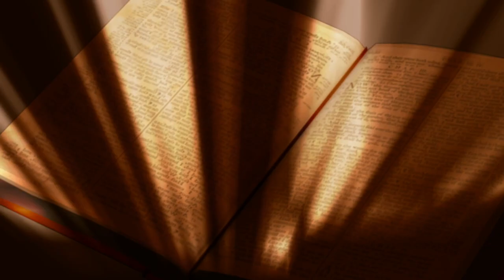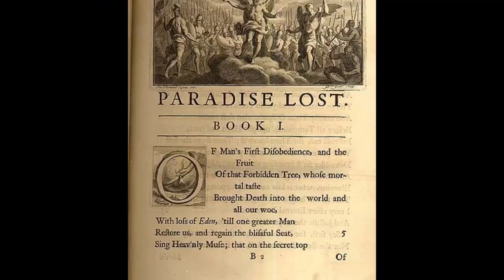John Milton: Poetry, Paradise Lost, and Commonwealth Period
John Milton was an English poet, polemicist, and civil servant, best known for his epic poem "Paradise Lost". He was a prominent figure in the English Civil War and the Commonwealth period, and his works continue to be studied and celebrated today.

Today's Daily Dose short biography film covers the Renaissance poet John Milton, the author of many works of literature including the greatest epic poem ever written in English, Paradise Lost. The filmmaker has included the original voice over script to further assist your understanding:

Today on The Daily Dose, John Milton.

Born in 1608 London England, John Milton was one of three children born to John and Sara Milton who survived into adulthood, attending Christ’s College Cambridge where he received a Bachelor of Arts degree in 1629, followed by a Masters of Arts in 1632, earning the nickname Lady of Christ’s for his delicate looks and Puritanical chastity, at the same time becoming fluent in multiple languages, including Latin, Greek, Italian, Hebrew, French and Spanish. Spending the next six years with family in Buckinghamshire, Milton wrote On the Morning of Christ’s Nativity, On Shakespeare, L’Allegro, Il Penseroso and Lycidas (lie ce diss), the later in memory to a friend who had drowned.

During his travels across Europe in 1638, 30-year-old Milton met Galileo Galilei in Florence, when the great astronomer was old and blind and under house arrest for his heretical beliefs in a heliocentric universe, rather than the earth-centric model as described in the Bible—a meeting which proved to be a tragic foreshadowing of Milton’s own impending blindness and arrest in his years to come. Returning home early due to the impending English Civil War, while Milton believed in the inerrant authority of the Bible, he vehemently opposed institutions like the Church of England due to its incestuous ties to the monarchy. In response, Milton wrote pamphlets supporting Oliver Cromwell during the English Civil War, following the beheading of King Charles the 1st and the rise of the Commonwealth of England.

Imprisoned for his role his the civil war, upon his release, Milton married for a third time before publishing his 10 volume epic poem, Paradise Lost in 1667, which tells the story of Satan's fall from grace and Adam and Eve's expulsion from the Garden of Eden—a masterwork which he had dictated to his assistants due to blindness caused by his addictive dedication to scholarship and the written word. Considered by many to be the greatest epic poem ever written in English, Milton published a revised twelve-volume version of Paradise Lost in 1674, before passing away that same year due to complications from gout. 63 years later, his achievements were memorialized by the dedication of a monument to Milton in Westminster Abbey’s Poet’s Corner, making the life and writings of John Milton, a standout icon in the history of English literature.

And there you have it, John Milton, today on The Daily Dose.